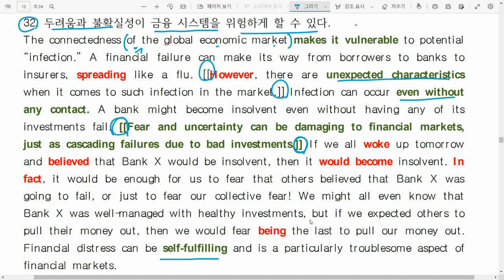2022년 11월 고2 32번